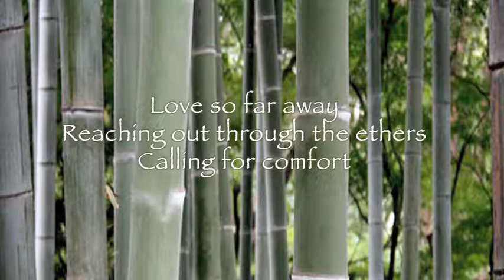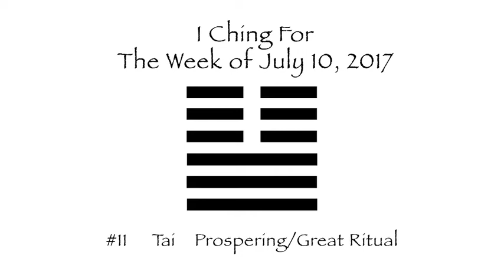July 10, 2017